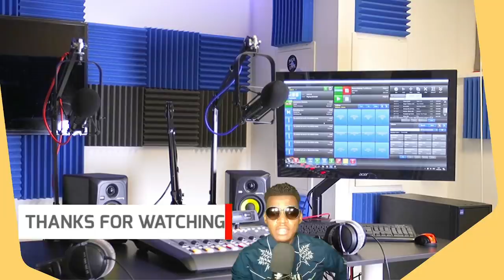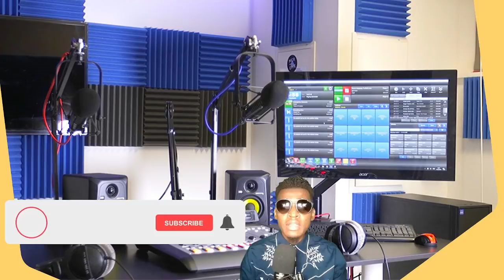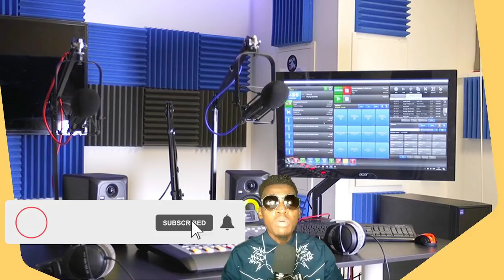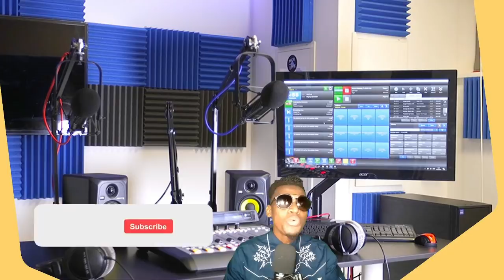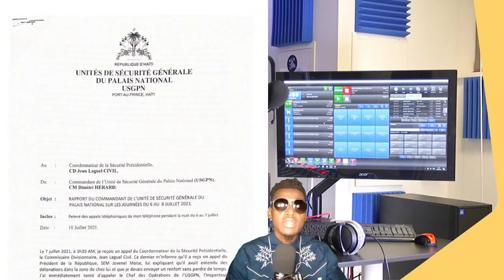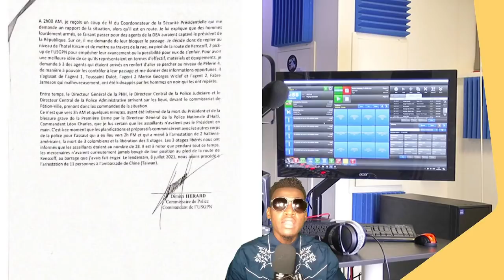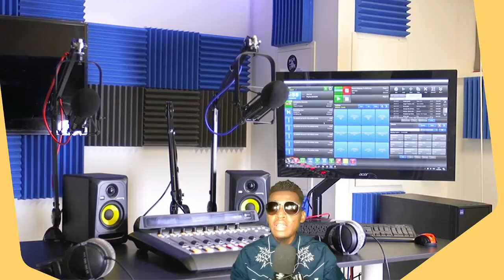DIMITRI HERARD KI KITE YO ASASINE PREZIDAN AN , VIN TANDE